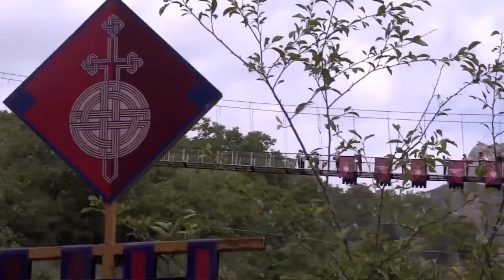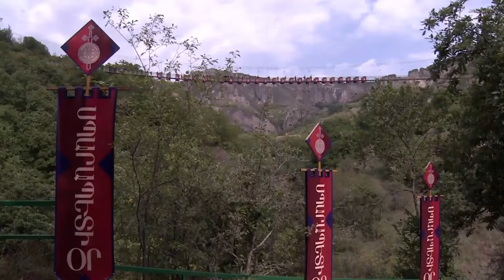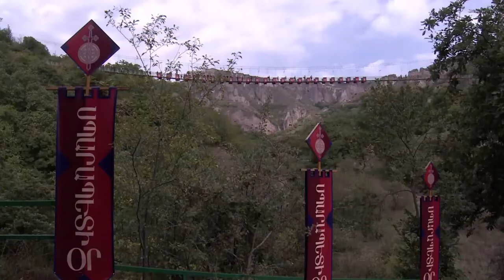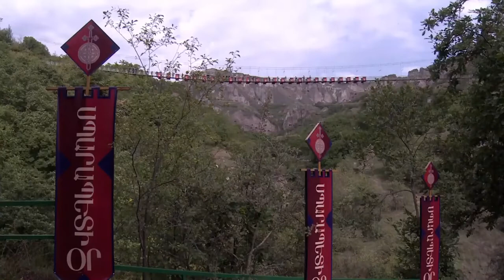Վարչապետը Խնձորեսկում մասնակցում է «Սպարապետի օրվան» նվիրված միջոցառմանը